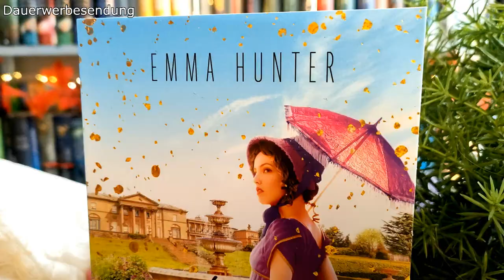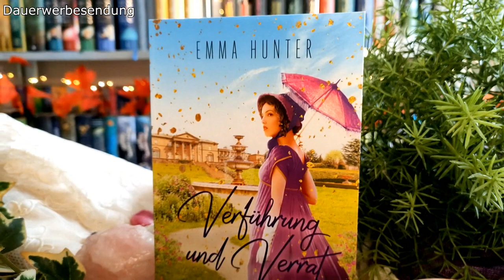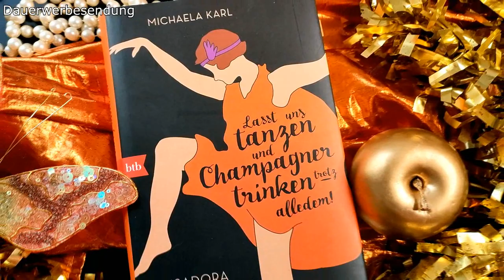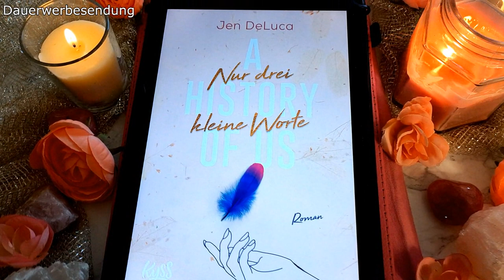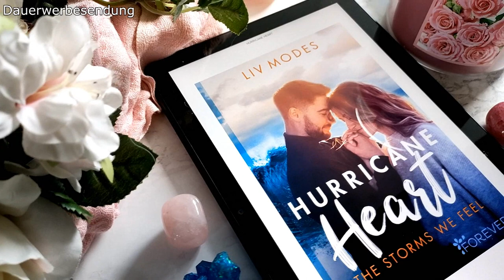Sinas Vlog | Bücher, Puzzle und mehr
- Dauerwerbesendung -

Bücher:
Verführung und Verrat (Somerset 2)
Hurrican Heart

Puzzle:
Küss den Frosch
Winnie Pooh Puzzle

Inhalt:
00:00 Einleitung
01:02 Lesen
03:55 Neues Buch
07:00 Puzzle
11:35 Geburtstagskinder
14:00 Goodreads Zeitreise
21:42 Aktuelle Bücher